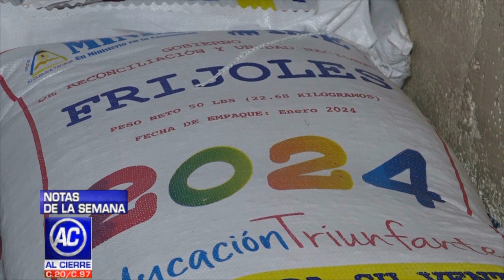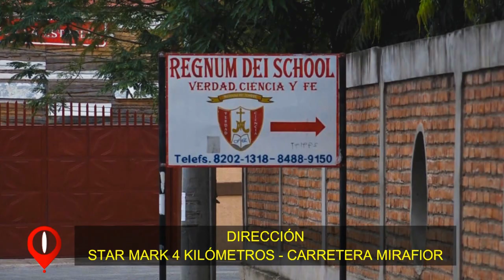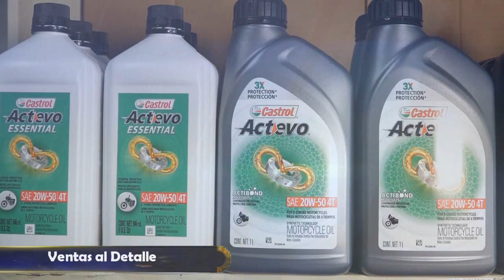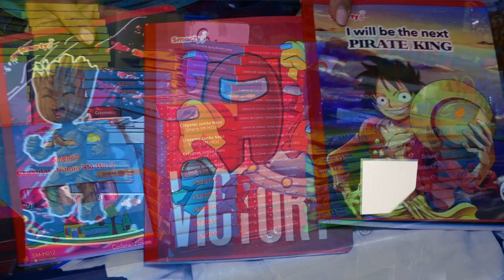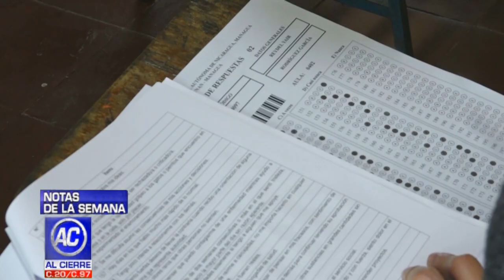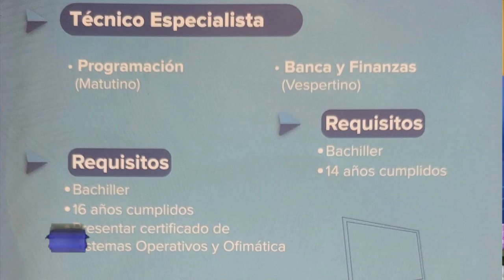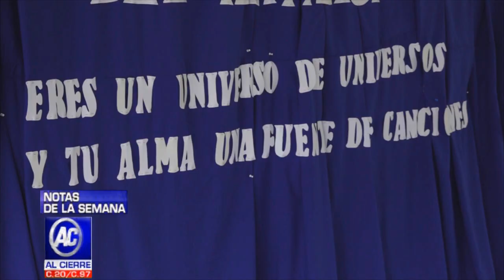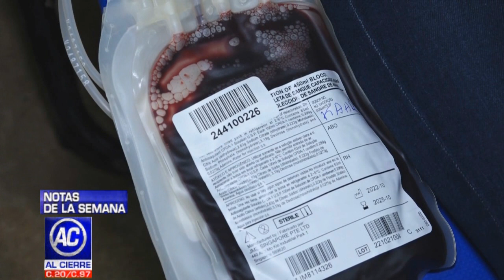Notas de la Semana del 15 al 19 de Enero del 2024 - Estelì 2️⃣0️⃣2️⃣4️⃣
Notas de la Semana del 5 al 19 de Enero se trasmite en la Empresa de Telecable de Estelí

 Horarios de 8 Am a 2 Pm y el domingo a las 12 del medio día.